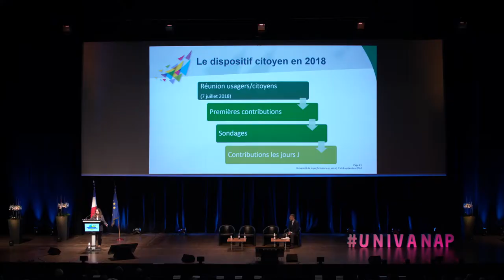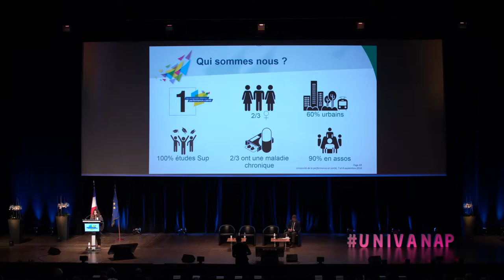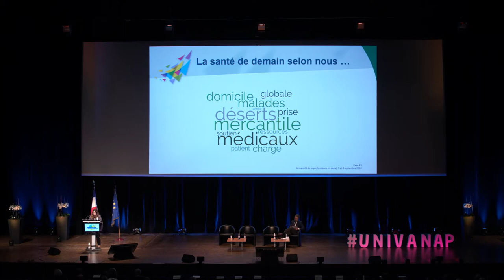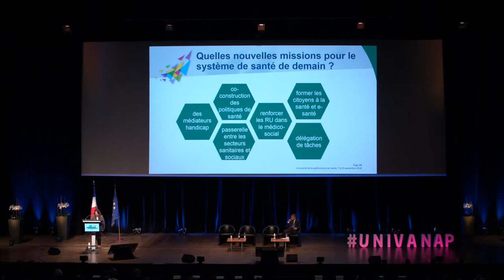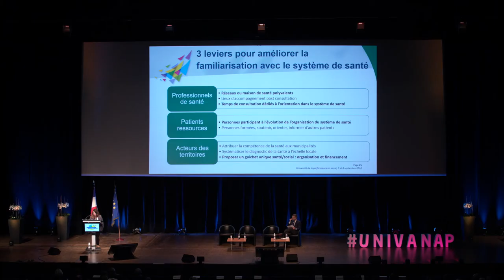UDT 2018 à Bordeaux : Conférence usagers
Conférence de :
• Isabel Da Costa, Administratrice, APF France Handicap

Université d'été de la performance en santé 2018.
Nouvelles missions, nouvelles compétences : quelles évolutions pour demain ?